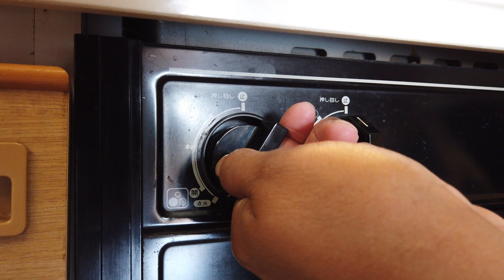മുട്ട മാത്രം വച്ചുണ്ടാക്കുന്ന അടിപൊളി കേക്ക്, egg only souffle recipe malayalam, souffle cake recipe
An egg only simple souffle recipe video. Please check blog site for detailed recipe.

souffle omelette malayalam, cake recipes malayalam, easy cake recipes malayalam, egg cake recipe in malayalam, egg sweet recipes malayalam, simple cake malayalam,
ari podi recipes in malayalam, bread kums recipe in malayalam, cake malayalam cooking,
cake preparation malayalam, easy cake malayalam recipe, egg recipe, egg recipe malayalam,